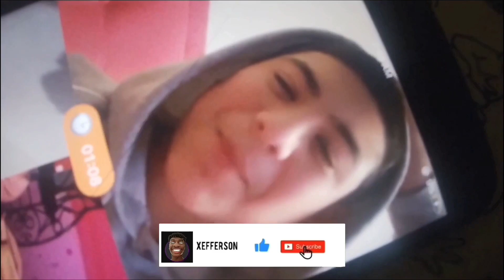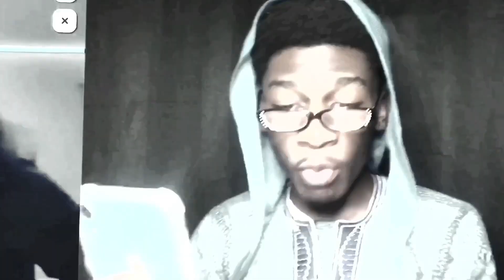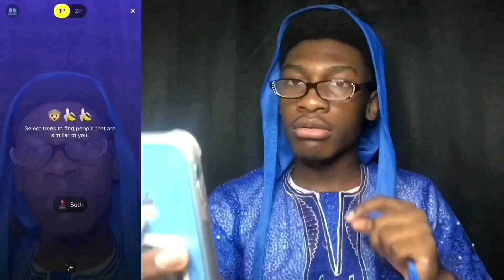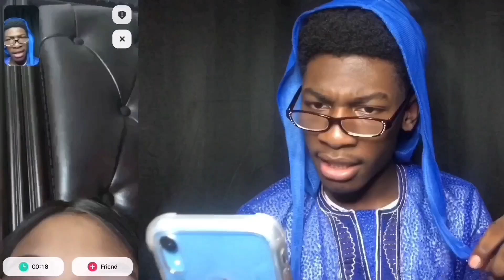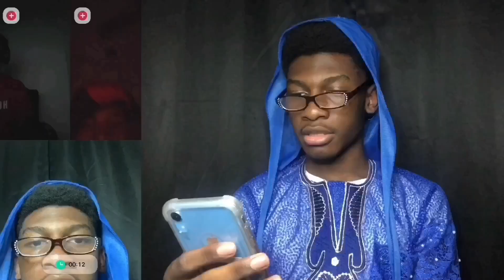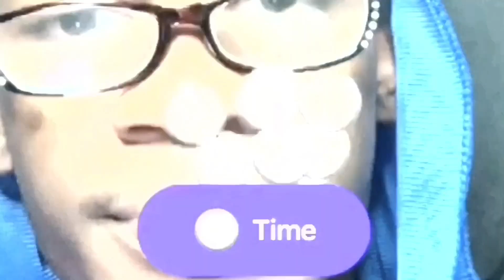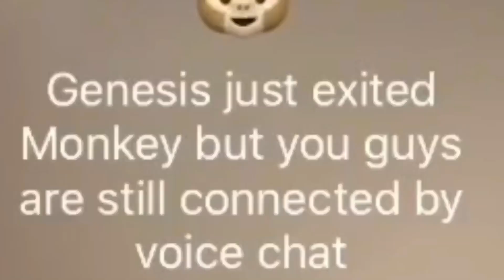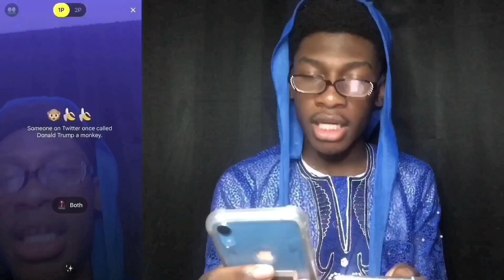Singing DISNEY SONGS For People (Monkey)